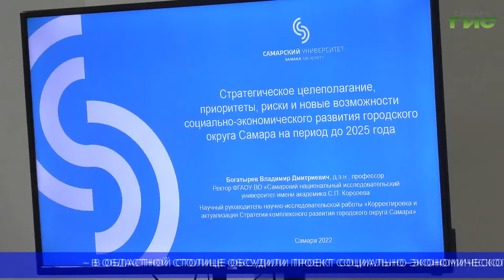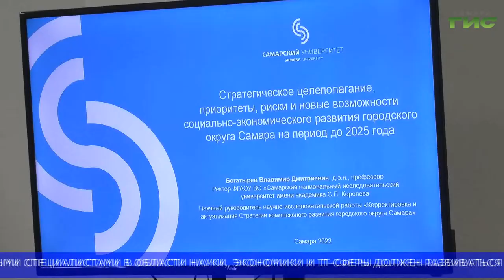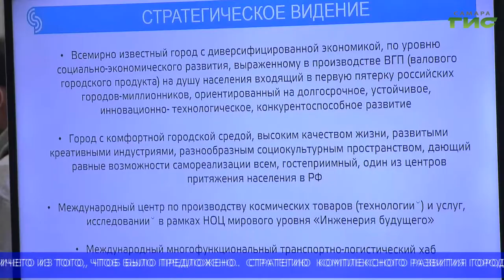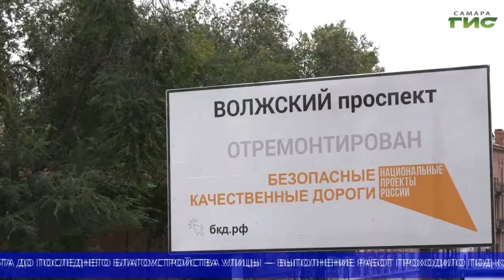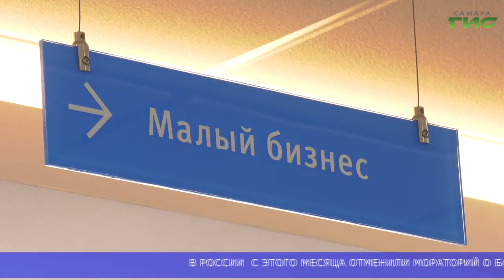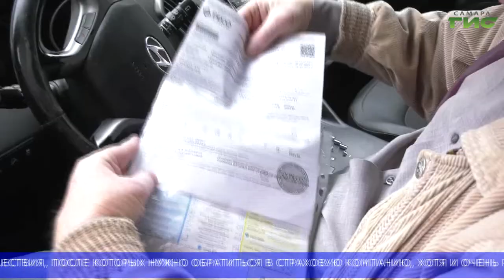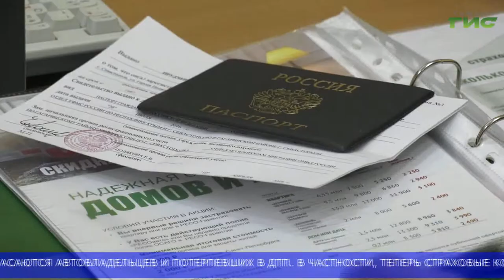"События" (Неделя в Самаре) от 08.10.2022